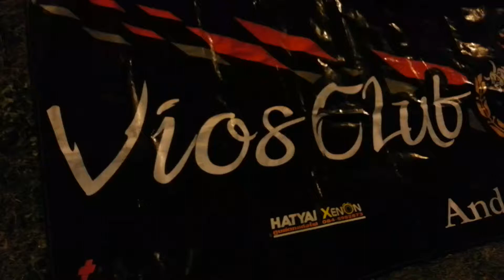Drift trike Hatyai มอเตอร์โชว์ หาดใหญ่ 2015 10/17